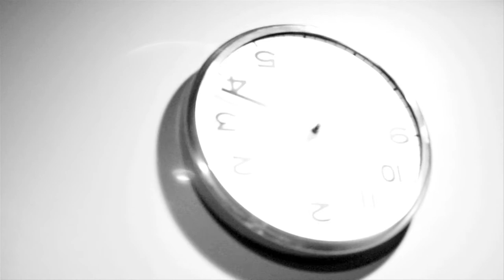We Were Promised Jetpacks "Medicine" / Out Of Town FIlms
Driving down the highway at a speed perhaps too fast for my own good, I raced to get myself to Union Transfer to meet up with Adam Thompson, vocalist and guitarist for We Were Promised Jet Packs. I had gotten out late from work, which then left us under a time crunch to get the film wrapped before doors.

Upon arrival, we quickly searched for a location backstage to shoot the session, ultimately finding ourselves in the same small, red office room we had started. Adam played a lovely rendition of "Medicine," off of their most recent album, In The Pit Of The Stomach. Enjoy.
Produced by Out Of Town Films
Camera: Colin Kerrigan
Sound: Nate Savoth
Edit: Michael James Murray
Special thanks to Adam Thompson and Caroline Borolla
Shot on location at Union Transfer in Philadelphia, PA